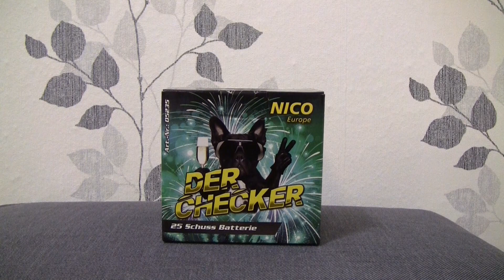Nico Feuerwerk Der Checker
Der Checker von Nico Feuerwerk. Eine kleine 25 Schuss Batterie die ca. 8€ kostet.